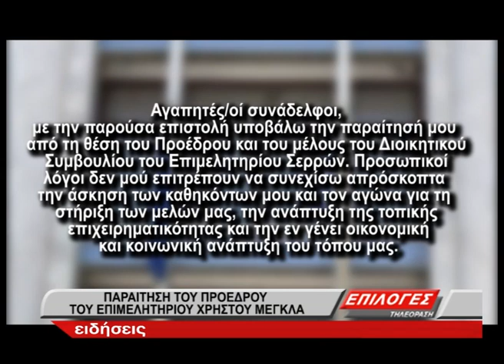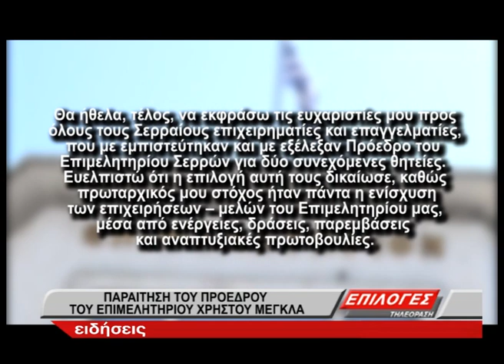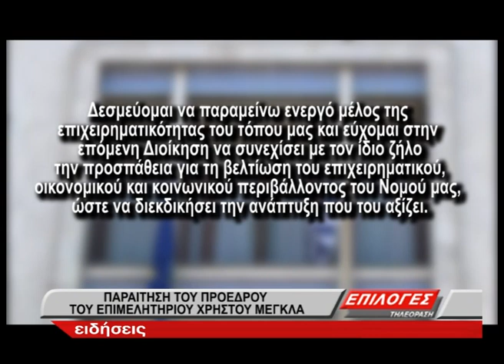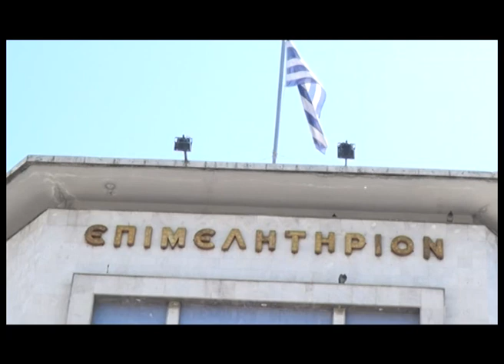Παραίτηση Χρ. Μέγκλα: “Ανέβασε τον πήχη πολύ ψηλά”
Την παραίτησή του από τη θέση του Προέδρου και του μέλους του Διοικητικού Συμβουλίου του Επιμελητηρίου Σερρών με επιστολή του προς τα μέλη του Διοικητικού Συμβουλίου και την Υπηρεσία του Επιμελητηρίου Σερρών, υπέβαλε σήμερα ο κος Χρήστος Μέγκλας .